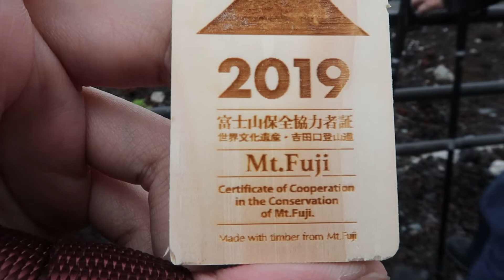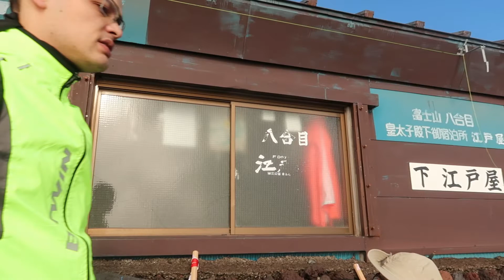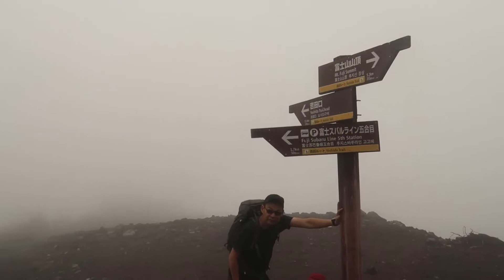Climbing Mt. Fuji สูดหายใจให้ลึกแล้วไปพิชิตยอดเขาฟูจิกัน l MindMint's Diary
เราจะพาทุกคนไปพิชิตยอดเขาฟูจิที่ความสูง 3,776 เมตร พร้อมแล้ว ลุยยยยยย !!